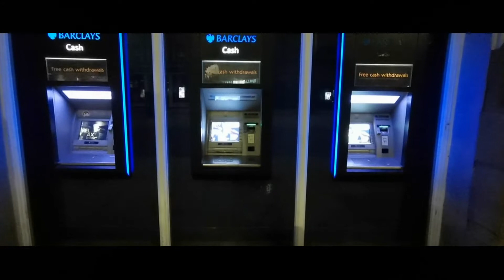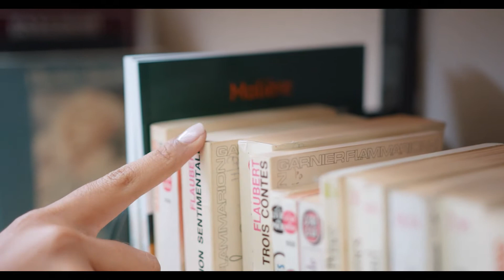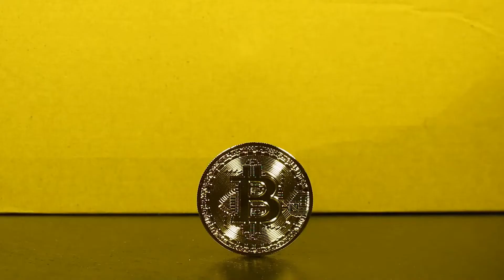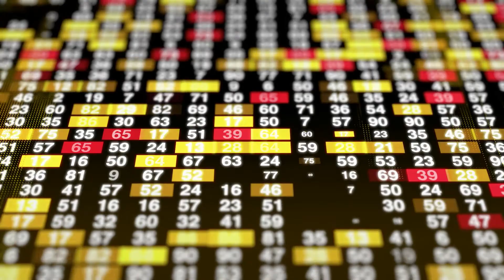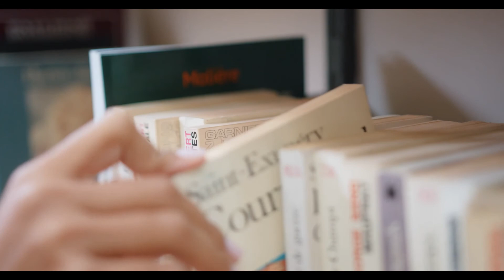Döviz Hesabı Açmak | Döviz Hesabı Nedir, Nasıl Açılır ? ✔✔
Döviz hesabı açmak birçok açıdan avantajlıdır. Bir döviz hesabı, tasarruflarınızı farklı para birimlerinde değerlendirme fırsatı verir ve böylece çeşitlendirme yapmanızı mümkün kılar. Bunun dışında, yabancı ülkelerle ticaret yapıyorsanız ya da ülke dışına sıkça seyahat ediyorsanız yapacağınız ödemeler için de bir döviz hesabı kullanabilirsiniz. Döviz Hesabı açmak için Cepteteb veya Enpara.com tercih edebilirsiniz. Döviz hesabı nasıl açılır diyorsanız buyrun.

Kredi notunuz ekonomi, gündem ve finans ile ilgili tüm konular için bir web sitesi ?

Merhabalar Ben Emre Kiraz Bilmiyorum bu tavsiyeyi daha önce duydunuz mu: “Tutkularınızı takip edin!” “Ne seviyorsan onu yap!”? Peki ya tutkularım hobilerimse? Asla parasını alamadığım şeyler? Bazıları için “sevdiğin şeyi yap” tavsiyesi ancak Finans,ekonomi,kredi'ler ile mümkün gibi görünüyor. Bu tutkular ne olursa olsun, tutkuları bir kariyere dönüştürmenin mümkün olduğunu bulmaktan mutlu oldum. İnternette ve sosyal medyada, artık sevdiğim şeyi yapmak ve bundan bir kariyer yapmak için bir platforma zaman ayırmayı, şu an izlediğiniz kanalı  kurmaya karar verdim. Findeks ile Kredi notlarından kredi notunu nasıl yükseltirsiniz gündem, ekonomi ,finans'dan nasıl para kazanacağınıza, Youtube’dan para kazanma tekniklerine, İnternetten para kazanma yöntemlerinden, yatırım fikirlerine, geleceğin mesleklerine kadar birçok konuda yeni ve ince detayların yer aldığı yeni ve ilk kez izleyeceğiniz içeriklerle karşınızdayım. Her zaman güncel ve sık eklenen içeriklerimle sizlerle birlikte olacağım.